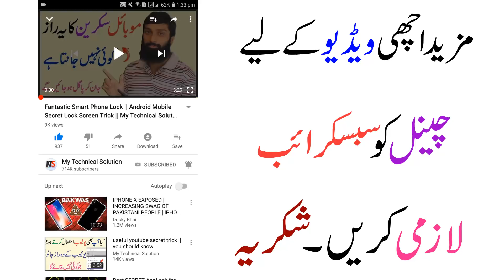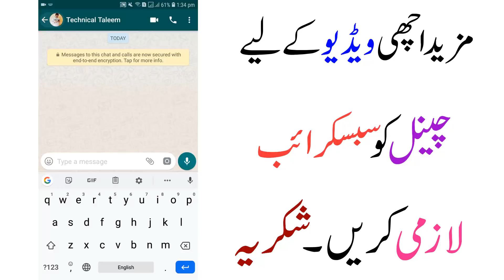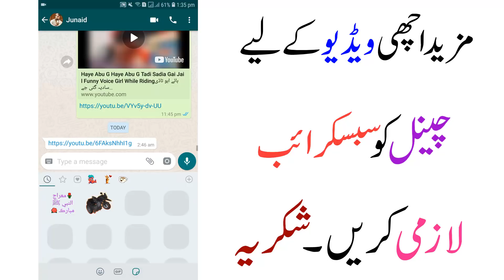Whatsapp 2 New Features Launch Security Fix | Whatsapp New Update 2019